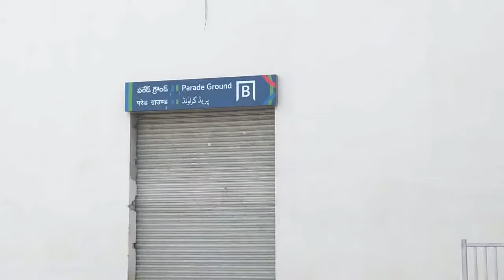Hyderabad Metro Rail Parade Grounds Station Under Construction part 1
This is a video recording of a walk after my journey on the Hyderabad Metro Rail at parade Grounds Metro Station where a second metro station was under construction.